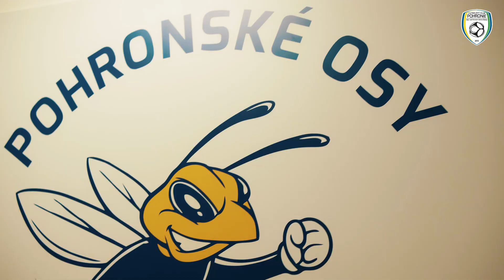FK Pohronie: Jar 2021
PRIPOMEŇME SI V ZÁVEREČNOM ZOSTRIHU, AKÝM SPÔSOBOM SME NA JAR VYBOJOVALI 9.MIESTO.

Pozrite si zostrih klipov Marka Parničana, ktorý pre nás dokumentoval priebeh jarných bojov o záchranu vo Fortuna lige.